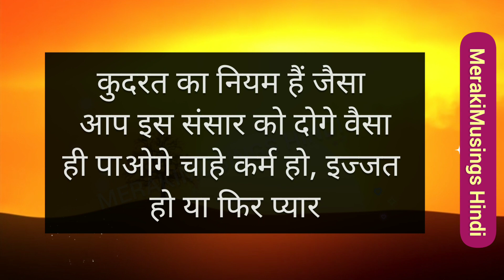परमात्मा का आशीर्वाद आपके साथ हैं